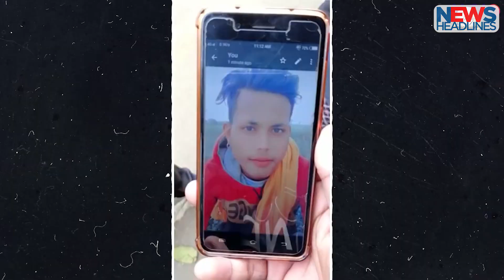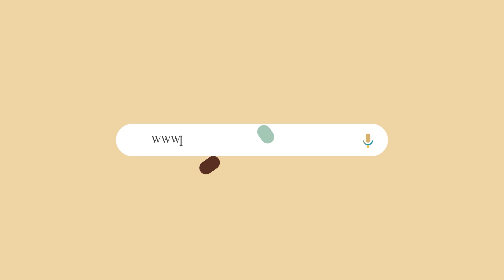Speed News | 24 Jan 2022 | FikrokhabarTV | Pak sidhu Amrendar Yogi akhilesh,Sharjeel Imam,Hindutwa